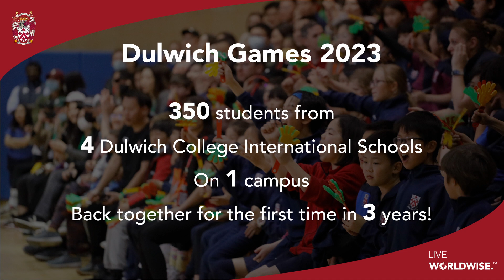Dulwich Games 2023